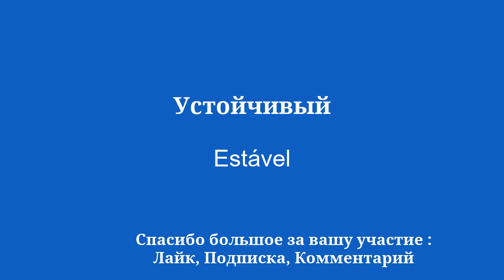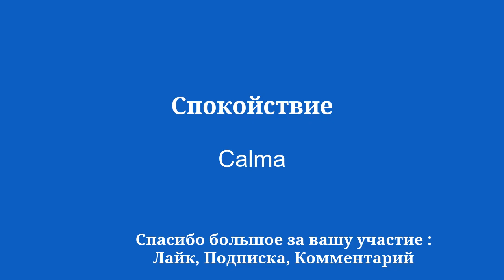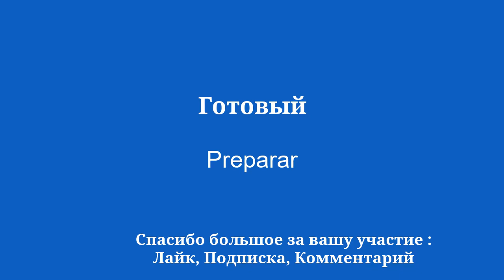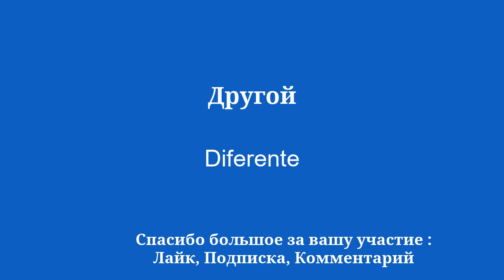50 слов для изучения португальской лексики